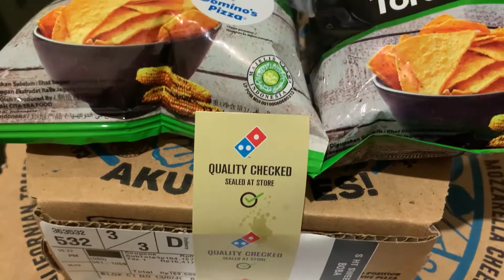Mukbang Dominos Pizza, Pizza Nachos dan Pizza BOBA, enak ga ya rasa menu baru dari dominos pizza ini